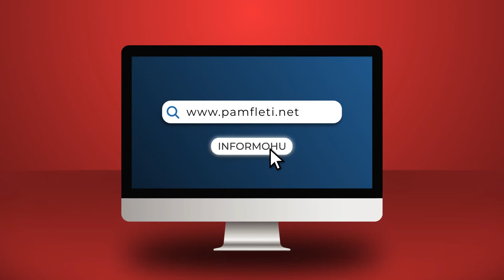Të krahasosh Grida Dumën me Norën e Kelmendit... sa turp!